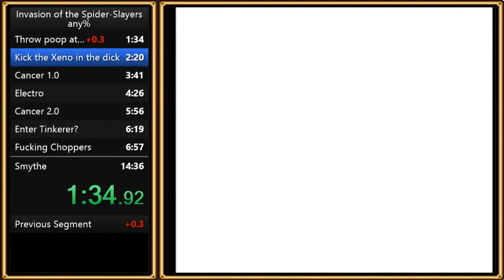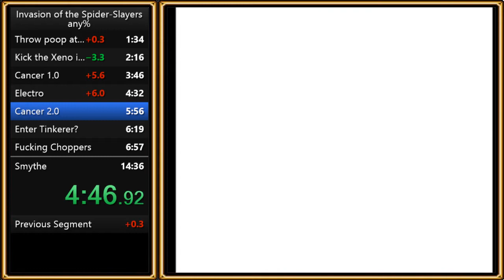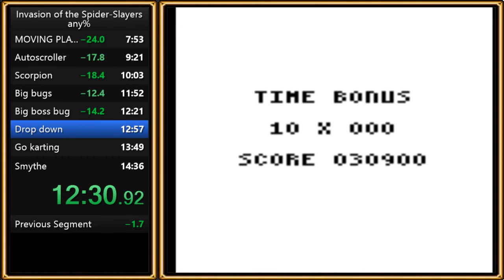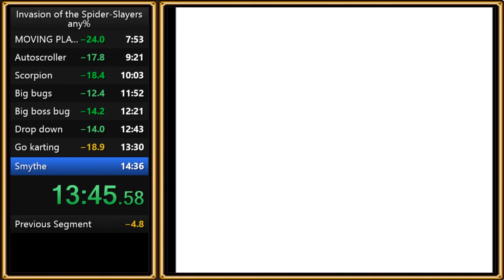The Amazing Spider-Man 3: Invasion of the Spider-Slayers | Any% 14:14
Me and my perfect looking times.